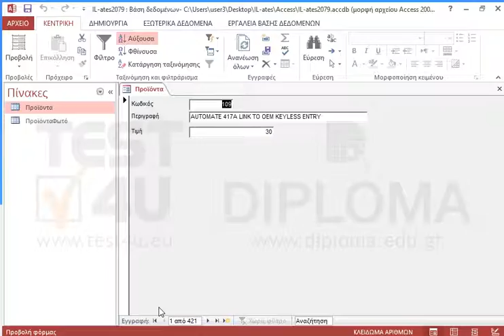Στην τρέχουσα φόρμα μεταβείτε στην πρώτη εγγραφή. Μην κλείσετε την φόρμα.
77-424 Microsoft Office Specialist Access Core 2013 - Ελληνική έκδοση